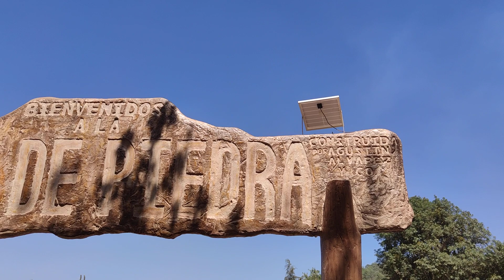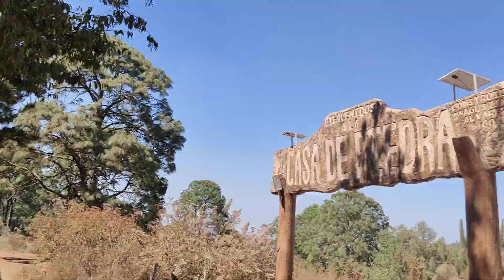Encontré la casa de los Picapiedra y está en Mazamitla, Cotidiano399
De piedra y arcilla está casa cabaña tiene gran parecido con aquella de los personajes que tanto nos divirtieron.
Durante recorrido turístico, rumbo al Parque Ecoturístico El Tecolote, descubrimos está cabaña llamada  Casa de Piedra a la cual la gente le dice Casa de los Picapiedra.
En la primera oportunidad voy y me hospedo en esta divertida cabaña situada en la Sierra del Tigre en Mazamitla.
Saludos afectuosos y reciban un fiuerte abrazo y un cordial saludo, en la distancia, desde lo cotiiano:
Respetuosamente, Profr. J Adán Garibay Cervantes
Cotidiano399 (YouTube)
Nano Cotidiano (Facebook).
Un afectuoso saludo para todos. Gracias por seguir mi canal.

Adan Garibay
Síganme en:
Nano Cotidiano

Cotidianonano
- Instagram Lo cotidiano es cultura